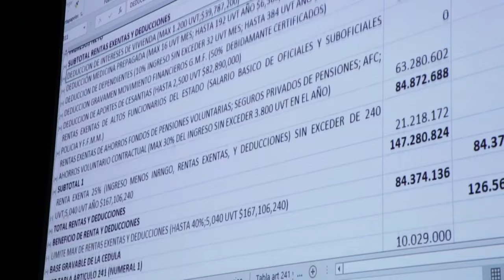Seminario Graduados Contaduría Pública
Nuestros graduados del programa de Contaduría Pública hicieron  parte de una nueva experiencia en el Seminario de actualización académica sobre renta de persona natural.